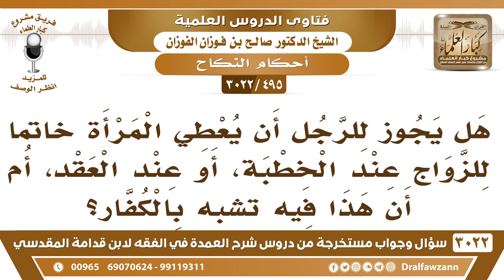[495 -3022] هل يجوز للرجل أن يعطي المرأة خاتما عند الخطبة أو العقد، أم أن هذا فيه تشبه بالكفار؟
-"[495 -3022] السؤال: هل يجوز للرجل أن يعطي المرأة خاتماً للزواج عند الخطبة، أو عند العقد، أم أن هذا فيه تشبهٌ بالكفار؟
الجَوَابُ: هذا ليس من عادة المسلمين، عادة سرت إلينا من غيرنا، وأيضاً الغالب أنه معه اعتقاد، أن هذا معه اعتقاد يسمونه الشبكة، أنها تشبك المحبة بين الزوجين، هذا اعتقاد باطل، نعم، إذا بغى يعطيها، يعطيها بغير مناسبة العقد، وغير مناسبة العقد عقد النكاح، يعطيها قبل العقد، أو بعد العقد، أو بعد الدخول يعطيها ما يشاء، ما يخالف، نعم.
للاشتراك في قناة الشيخ صالح الفوزان

للاستفسار والإقتراحات والدعم
رئيس الفريق
لمشروع كبار العلماء